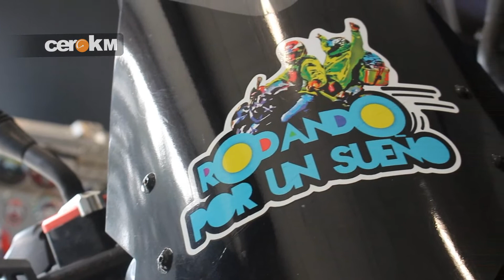Rodando por un sueño en CeroKM